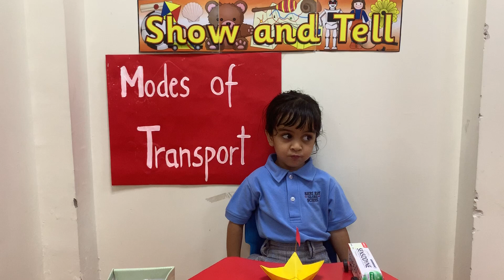Junk Modelling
MakerSpace where...Creativity is just connecting things with the help of your imagination... JunkModelling MakersSpace Transport 7Cs Confidence Commitment CriticalThinking Collaboration Creativity SRGSAV ShriRam Gps Ashok Vihar